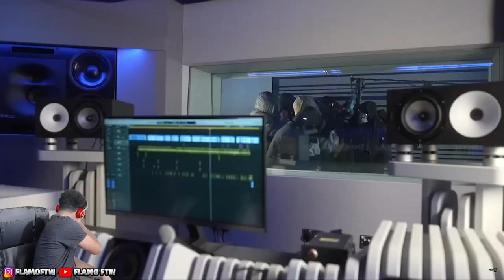Americans FIRST TIME Listening To Twin S - Plugged In!!! *WOAH*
Ukdrillmusic ukdrill americanfirsttime americanlistens americanmusic listentosuspect twinS firsttimelistening UKaudience reactiontime twinSlyrics freestylelyrics AcgTwinS PressplayMedia
americanukdrillmusic